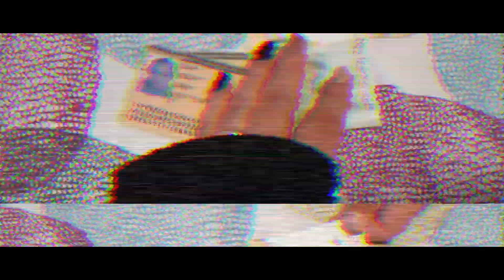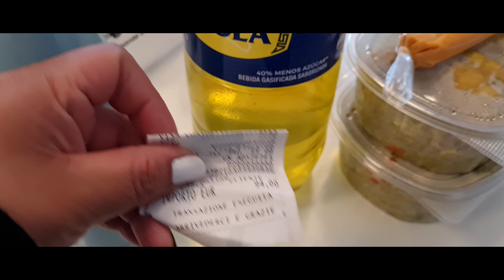tour nuevo depa de mi suegra/mi sobrina salio positiva /peruana en Italia/ palukita peruanita vlogs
Deseamos  que tengan un maravilloso día!
tenemos  un nuevo video vlog 😃 espero y les guste ☺

y ya saben que yo a ustedes las veo en el próximo video 🤗😘😘